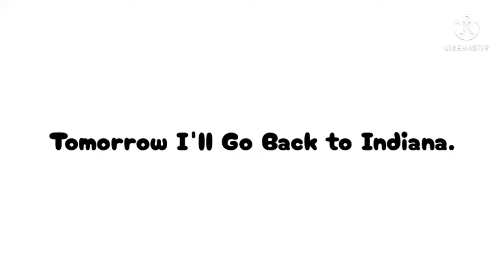Some News for 8/30/2021